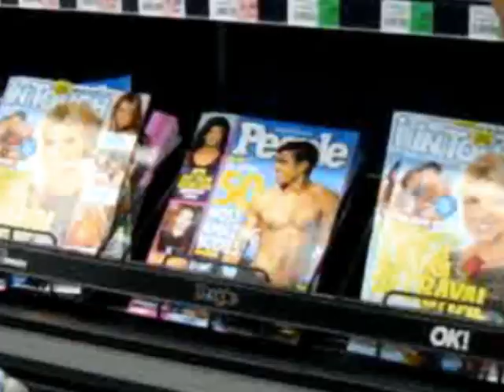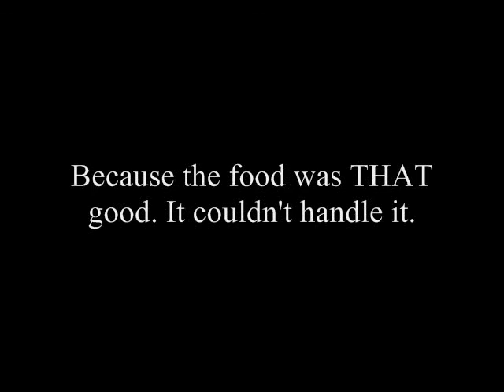ranDUMB-ness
I know we haven't been making videos for a while. I feel like i've lost my touch lol. Well here's an extremely random video. We were messin around with the camera. It's not that great but hope you enjoy anyway?

Beats are from my friend Brian Aviles.